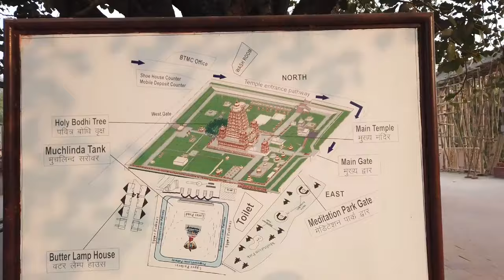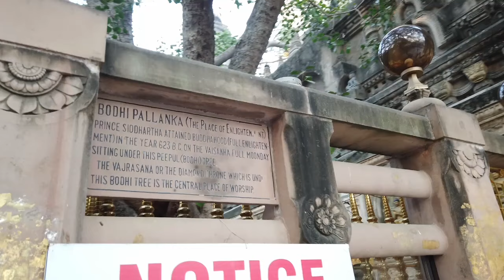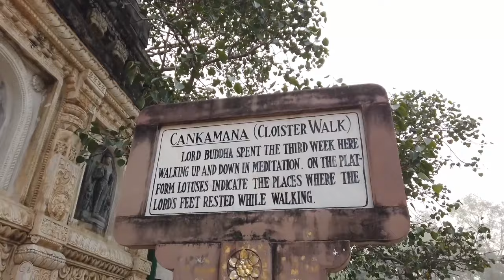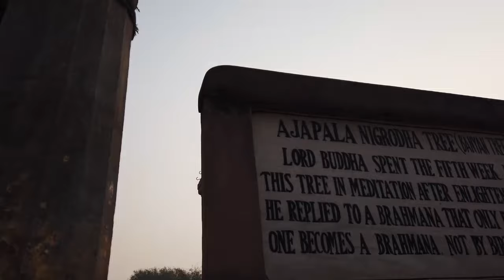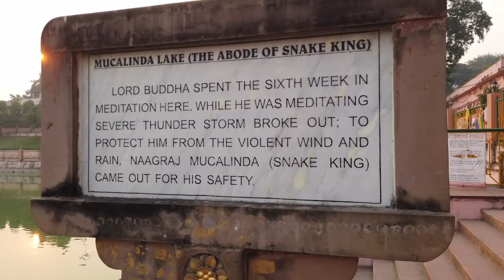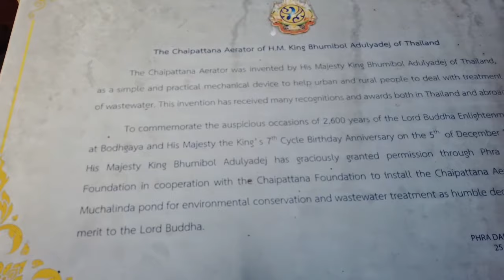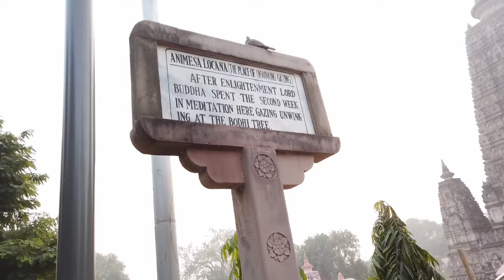Maha Bodhi Mahavihara Temple: A Sacred Buddhist Pilgrimage Site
Explore the spiritual grandeur of Maha Bodhi Mahavihara Temple, where the enlightenment of Lord Buddha took place. Discover its rich history, architectural beauty, and tranquil ambiance in Bodh Gaya, India.